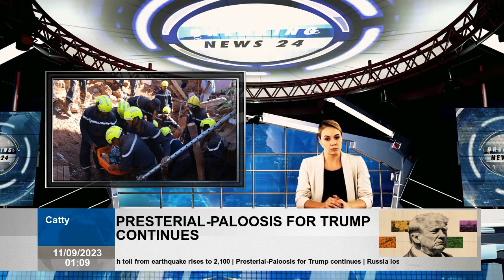Aftershock rattles Morocco as death toll from earthquake rises to 2,100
Moroccans grieving victims of the country's most powerful earthquake in more than a century and trying to save survivors were rocked by an aftershock Sunday as soldiers and aid workers raced to reach devastated mountain villages. The disaster killed more than 2,100 people; This number is expected to increase. The United Nations estimated 300,000 people were affected by the 6.8 magnitude earthquake that struck Friday night, while some Moroccans complained on social networks the government was not allowing any more outside help. International aid teams were on hand, but some were disappointed as they waited for the government to formally request assistance. "We know it's a great urgency to save people and dig under the ruins of buildings," said Arnaud Fraisse, founder of Saviors Without Borders, with a team waiting for the green light in Paris. "There are people dying under the rubble and we can't do anything to save them." Rescuers pulled a body from the rubble after the deadly earthquake in Ouirgane, Morocco, on September 10, 2023. HANNAH MCKAY  Those left homeless or fearful more aftershocks slept outside on Saturday, on the streets of the ancient city Marrakech or under makeshift canopies in Atlas Mountain's hard-hit towns like Moulay Brahim. The greatest devastation has been in rural communities, which are difficult to reach as the roads winding through the mountainous terrain are covered with falling rocks. These areas were hit again by a 3.9 magnitude aftershock on Sunday, according to the US Geological Survey. It was not immediately clear whether it caused further damage or casualties, but it was likely strong enough to shake nerves in areas where the damage left buildings unstable and residents feared aftershocks. Friday's earthquake knocked down buildings that were not strong enough to withstand such a strong shaking, left people in rubble and sent others to flee in horror. The Ministry Interior reported that a total of 2,122 deaths confirmed and at least 2,421 were injured, which 1,404 in critical condition. The ministry said most of dead were in the Al Haouz area in High Atlas Mountains. Flags were lowered across Morocco when King Mohammed VI ordered three days of national mourning from Sunday. The army mobilized search rescue teams, and the king ordered that water, food shelter be sent to those who lost their homes. He also called for prayers in mosques on Sunday for victims, many of whom were buried amid nearby rescue efforts on Saturday. However, according to aid groups, Morocco has not called for international assistance as Turkey did after the massive earthquake earlier this year. Offers of help poured in from around the world, and the UN said it had a team in Morocco coordinating international support. Rescuers Without Borders said about 100 teams of a total of 3,500 rescuers are registered with a UN platform and are ready to deploy in Morocco when requested. According to the DPA news agency, there were more than 50 rescue teams w